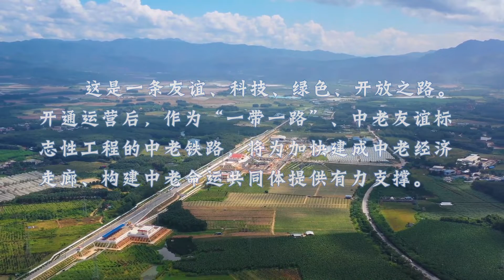两分钟带你回顾中老铁路的建设，致敬#建设者